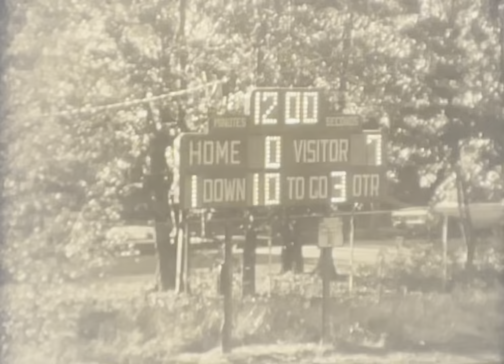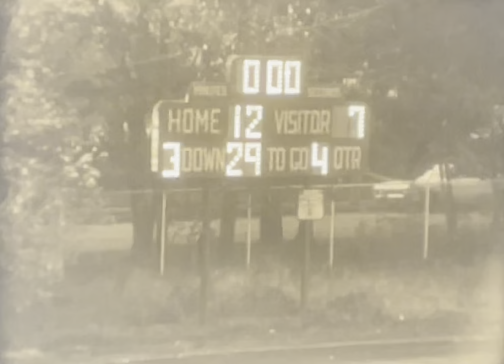Saddle Brook High School: SBHS Football vs. Englewood 1979 (2)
This is part 2 of a football game of Saddle Brook High vs. Englewood from 1979.